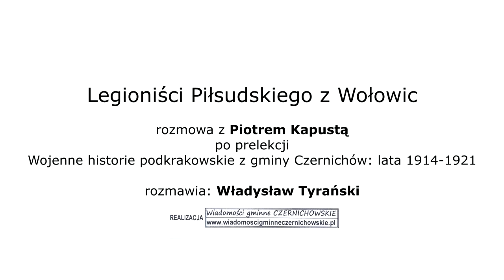Legioniści Piłsudskiego z Wołowic rozmowa z Piotrem Kapustą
Legioniści Piłsudskiego z Wołowic

rozmowa z Piotrem Kapustą
po prelekcji
Wojenne historie podkrakowskie z gminy Czernichów: lata 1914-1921

rozmawia: Władysław Tyrański